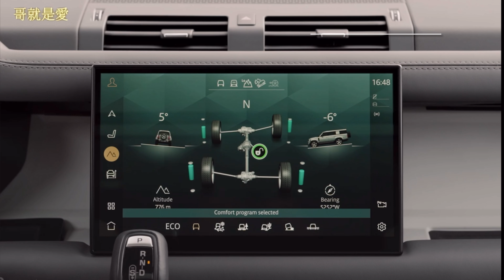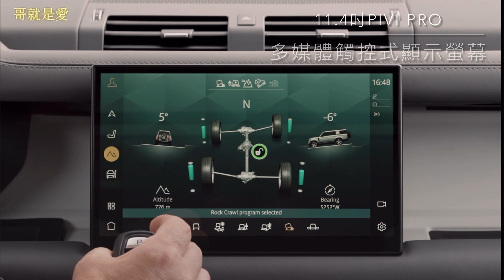Land Rover New Defender 130 長版5門8人座 哥就是愛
landrover newdefender 8人乗 Land Rover New Defender 130 長版5門8人座 哥就是愛